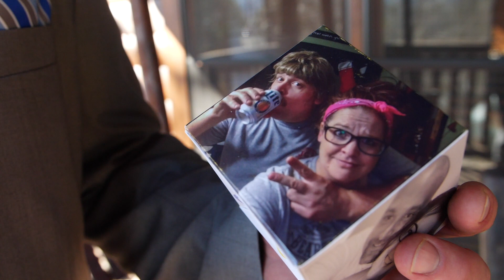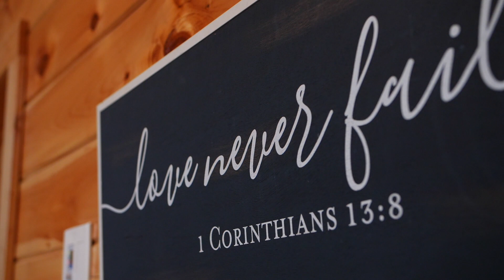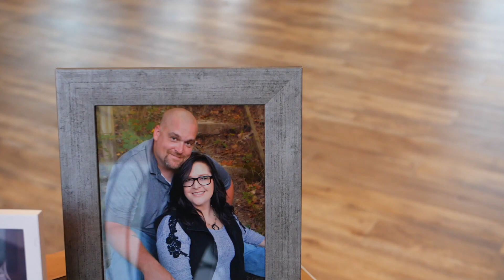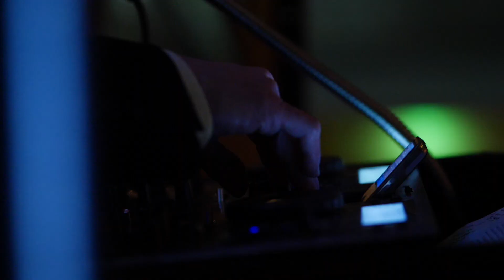Gatlinburg Event Center Wedding Video - Jadae + Brandon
Jadae + Brandon married in Gatlinburg, TN Gatlinburg Event Center